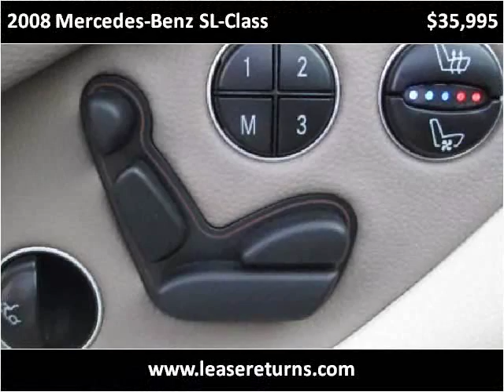2008 Mercedes-Benz SL-Class Used Cars San Ramon CA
This 2008 Mercedes-Benz SL-Class is available from e Lease Returns.